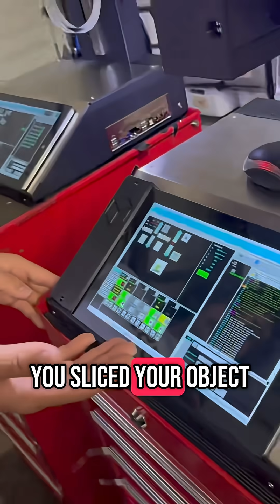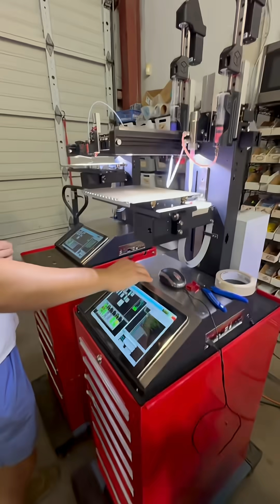How to clone extruders for blended output on Hyrel 3D Printers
This video shows you how to get your extruders working and how to print by cloning two extruders so their output can be blended through a mixing head before it is deposited.